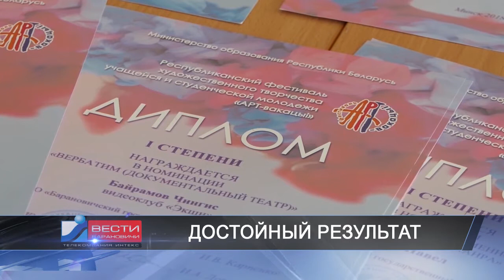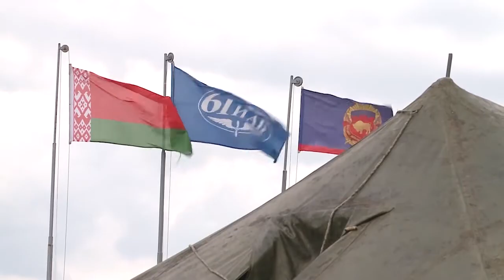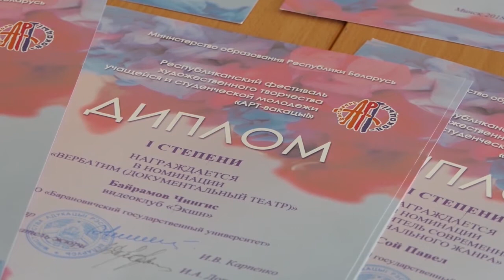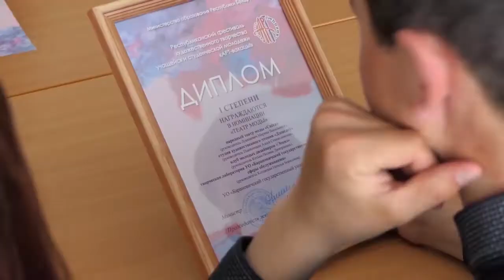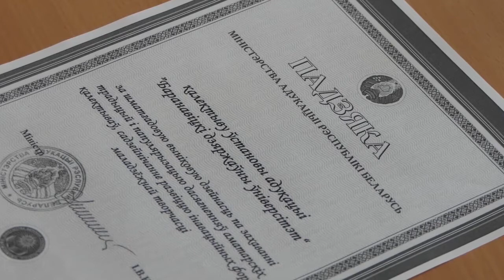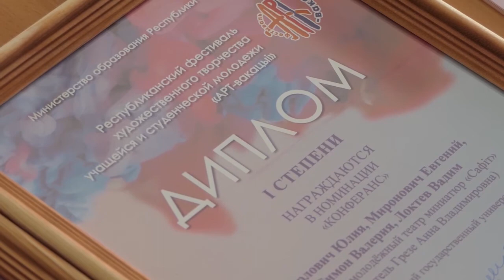Вести Барановичи 06 июня 2018.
Темы выпуска:
1. Военно-полевые сборы.
2. Опрос: Как горожане оценивают новые игровые площадки.
3. Достойный результат БарГУ.